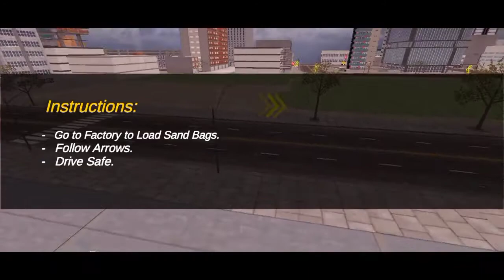Euro Cargo Truck 🚚 Driver 3D - Truck Simulator | Android Gameplay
Euro Cargo Truck Driver 3D

PJ Solutions Inc.Simulation

478

Install

Add to Wishlist

Contains Ads

Offers in-app purchases

This app is available for all of your devices

Euro Cargo Truck Simulator 2020 - Truck Driving 3D

PJ Solutions Inc. introduce Euro Truck Cargo Simulator 2021 for vehicle simulation and euro truck driving user's. This Euro Cargo Truck Simulator India is a free euro truck driving game. Euro Truck Transport Simulator 2021 - Truck Simulator Games specially designed for euro truck & American truck cargo driving lovers. If you want to enjoy a big truck driving let's play now US Heavy Truck Cargo Simulator - Free Truck Games where you assigned different tasks which you complete within specified time period with maximum accuracy. Euro Truck Cargo Simulator game is a challenging lorry truck driving game.

Play city cargo truck driving simulator game. Drive modern trucks & transport goods into the city.

Background story of Euro Cargo Truck Driver Transport Simulator Game:

What is this truck simulator game all about? Euro cargo truck driver game provides nonstop fun and
entertainment through an exciting and action-packed truck driving games derived from the Simulation games. American cargo truck game is your new favorite trucks simulator game! Take driving seat of most iconic trucks on road with highly detailed American truck real world truck simulator. There are multiple unique cargo trucks in euro cargo truck driving game. The only first is unlocked. You will become the first city truck transport driver. You can buy the rest of truck, your main goal is to
deliver goods from main cargo delivery station to desire transport station.
Drive city cargo truck on irregular, curvy way and transport the loggings on final city. Be careful on sharp turns, as high speed may lose your cargo. Controlling the cargo truck is an important factor for best drive in this cargo truck driving simulator game. Become the best driver with your American euro cargo truck driver simulator game and volunteer a genuine truck driving experience that will let you become open world truck driving, a new cargo truck driving game of 2021.

In this Euro Cargo Truck Simulator 2022 - Truck Driving 3D, drive euro cargo trucks in different city roads . Its time to show your euro truck driving skills in Indian Cargo Truck Simulator : Truck Driving Games enjoy and learn lorry truck driving skills. In this American Cargo Truck Driving 3D - Truck Games 2021, lot of realistic euro trucks and travel across the city to complete all euro cargo truck missions with accuracy. In this Euro Cargo Truck Driving 3D Simulator, driving skills will be measure when you drive euro trucks in whole open world map. Offroad Euro Cargo Truck Driving Game gill give you realistic euro cargo truck driving experience.

How to Play Euro Cargo Truck Driver Transport Simulator Game:

★ Press acceleration button of to move forward and brake to stop the vehicle or reverse.
★ Steering wheel or left and right arrow options are available in truck driving games to turn around.
★ Fulfill their mission
★ If you want, go for a ride with a truck without any duty.

Features of Euro Cargo Truck Driver Transport Simulator Game:

★ Play offline
★ Collect cash and buy modern cargo Truck
★ Different camera views
★ Customization graphics and controls
★ Smooth and easy controls
★ Realistic driving pleasure
★ 360o camera angles
★ Drive and learn the truck driving skills
★ Variety of trucks
★ Challenging Missions
★ Designed for all age groups
★ In game currency system
Rate this game to give your valuable feedback as it matters a lot for us. Best of luck!